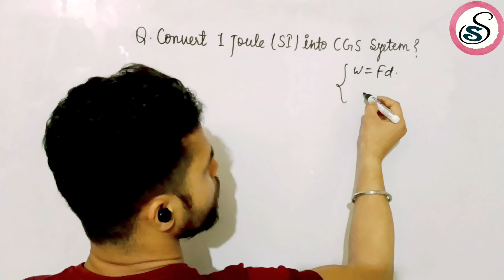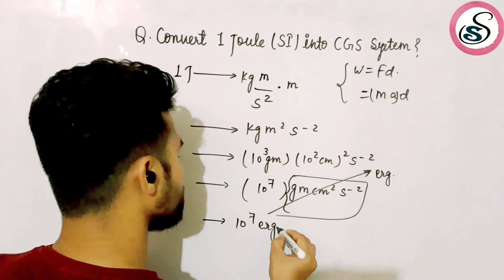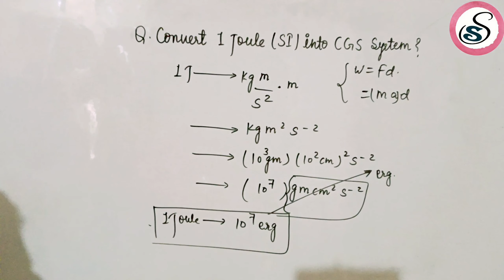Conversion of "1Jule" into CGS System / Physics / (Jule into erg)